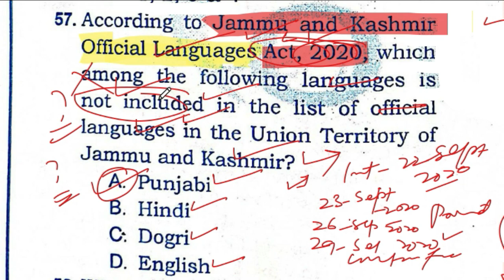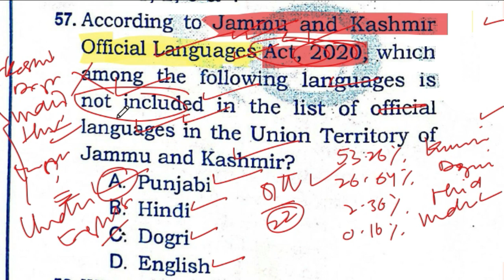Jammu and Kashmir Official Language Act 2020